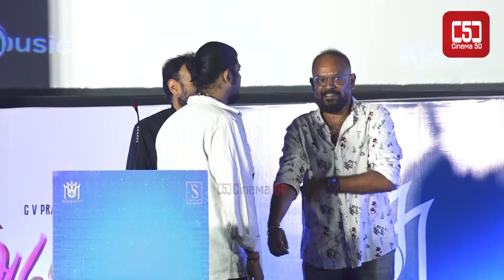Venkat Prabhu Speech in Adiyae Audio Launch | Thapathy 68